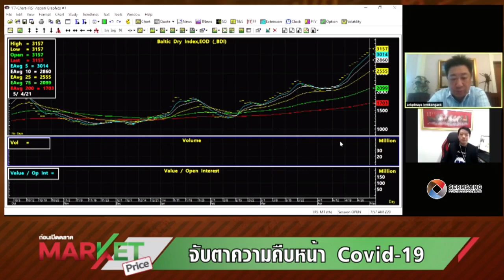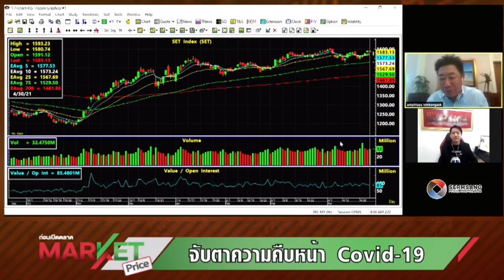Market Price ก่อนเปิดตลาด [5-05-64]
สามารถรับชมรายการ "Market Price ก่อนเปิดตลาด"
 ดำเนินรายการโดย เอกพิทยา เอี่ยมคงเอก
รับชม Live สด ได้ที่ Facbook Aekinvestment  by เอกพิทยา
เวลา 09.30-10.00 น. ทุกวันจันทร์-ศุกร์